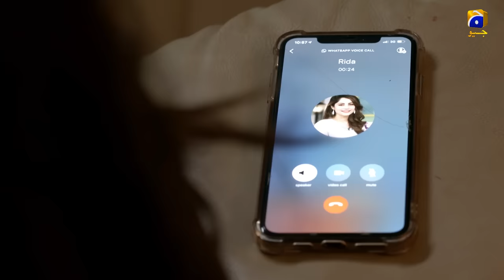Kahin Deep Jalay - EP 01 - 3rd October 2019 - HAR PAL GEO DRAMAS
Written By: Qaisra Hayat
Directed By: Saima Waseem
Produced By: Abdullah Kadwani &amp; Asad Qureshi
Production House: 7th Sky Entertainment

Cast details:
Farah Nadeem